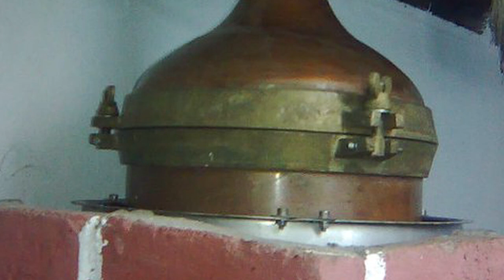ΜΕΡΟΣ 3 ΑΦΙΕΡΩΜΑ ΣΤΑ ΡΑΚΟΚΑΖΑΝΕΜΑΤΑ ΜΕ ΣΥΡΤΑ ΛΥΡΑ ΜΑΝ ΚΛΑΔΟΣ ΜΑΝ ΚΑΦΑΝΤΑΡΗΣ